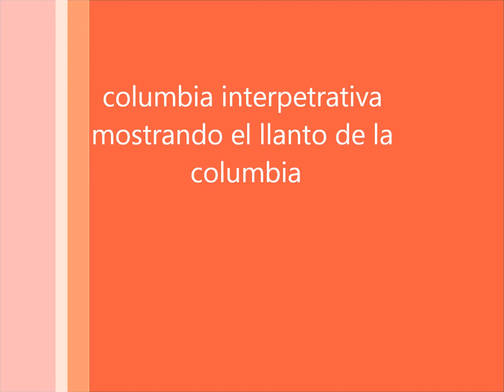columbia interpetrativa.wmv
COMO INTERPETRAR UNA COLUMBIA DESDE EL CANTO